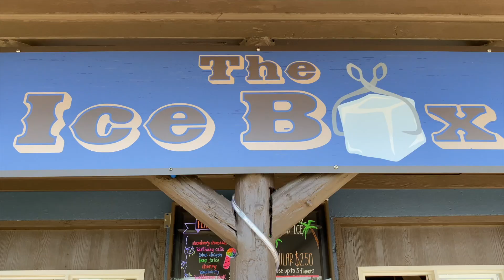2021 Summer Camp Week 1 Recap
This highlights just a few of the events and services during our first week of camp at the Bill Rice Ranch. To learn more about our camping ministry please